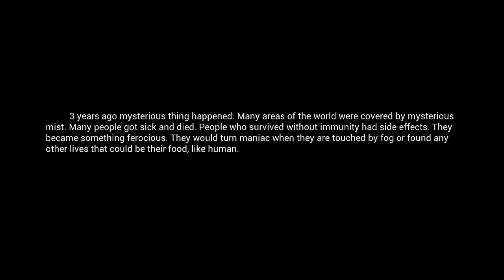MIST SURVIVAL | 4 | Oops - restart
Kia ora!  Possum and I are sisters from New Zealand.  We hope you enjoy the video.

Go to my Twitch channel and follow to get notified when I go live